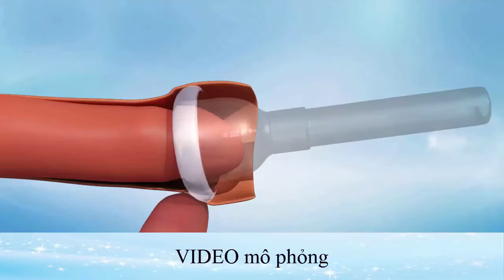CẮT BAO QUY ĐẦU BẰNG MÁY TỰ ĐỘNG